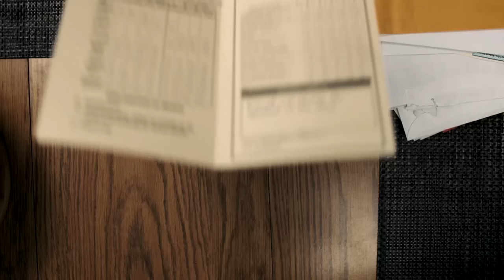Names Will Be Made in Iowa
Catch the NASCAR XFINITY Series from Iowa Speedway, Sunday at 1pm ET on FS1.